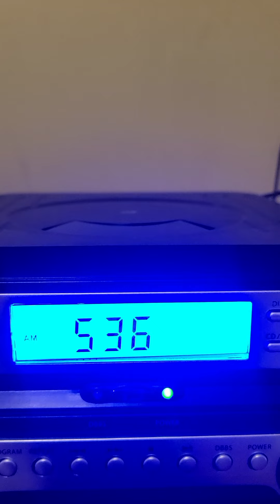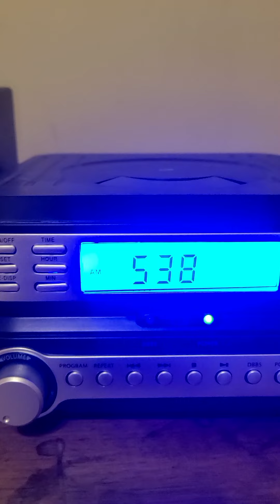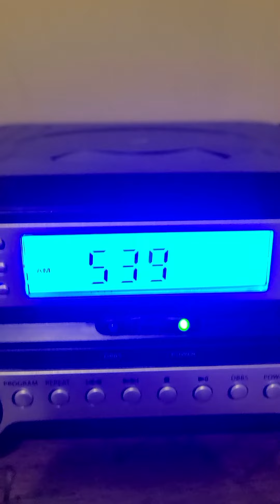Kevin Gates 2 Phones clean version